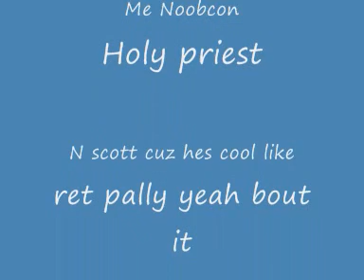Prince malchezar by pug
as the title says Prince in kz downed by a pug. i decieded to film it so here it is.
testing out Movie maker which is kinda crappy for some reason. if anyone has a better suggestion on what other movie makers are better please comment or Private message me.

Songs are
Never take friendship personnal,Reclusion. Both by Anberlin.

the filimg is kinda crappy because of the 30 second clips.
please leave any constructive critsism that will help me improve my next video.
oh yeah and i know i said prince Malchazeen but its Malchazar